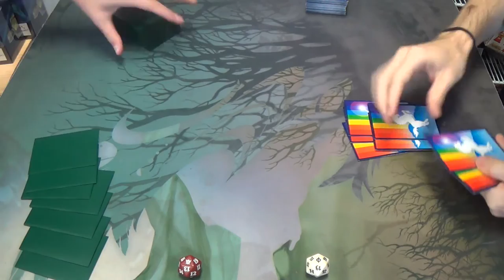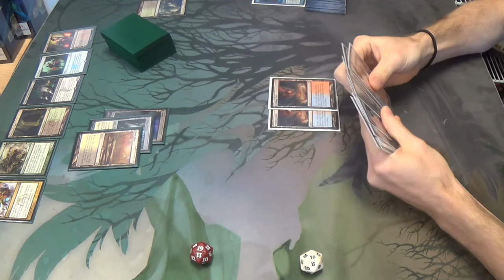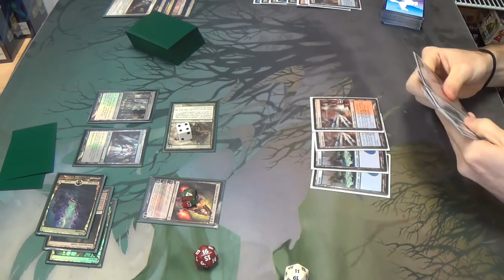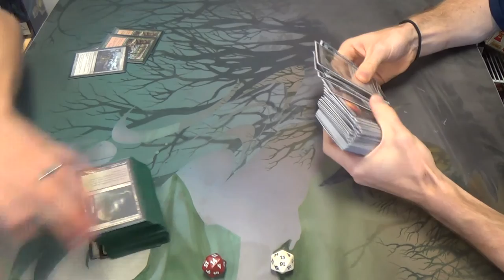Modern Magic — Abzan/Junk vs. Izzet Polymorph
Here's my deck against another of the format's powerhouses! Alas, poor Liliana...

Here is my decklist for all of you.
Artifacts
1 Batterskull
1 Runechanter's Pike
2 Vedalken Shackles
Creatures
2 Emrakul, the Aeons Torn
Enchantment
3 Cloudform
Instants
4 Anticipate
4 Izzet Charm
3 Mana Leak
3 Remand
1 Spell Snare
Sorceries
4 Gitaxian Probe
4 Polymorph
4 Serum Visions
1 Sleight of Hand
Lands
1 Desolate Lighthouse
4 Inkmoth Nexus
8 Islands
1 Misty Rainforest
1 Mountain
4 Scalding Tarn
4 Steam Vents
Sideboard
1 Ætherize
2 Anger of the Gods
1 Boseiju, Who Shelters All
2 Dispel
1 Echoing Truth
2 Hurkyl's Recall
1 Jace, Architect of Thought
1 Pithing Needle
2 Rending Volley
1 Roast
1 Vandalblast